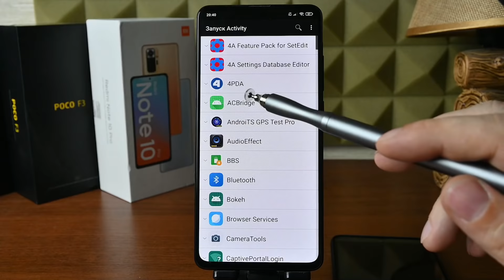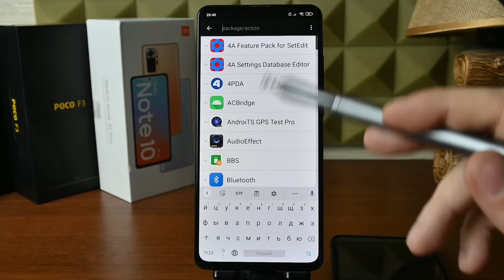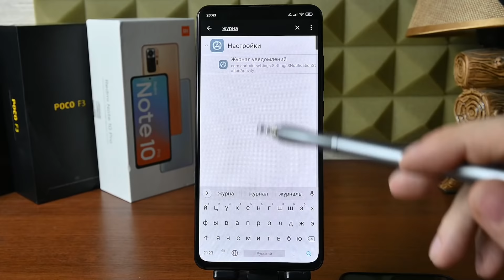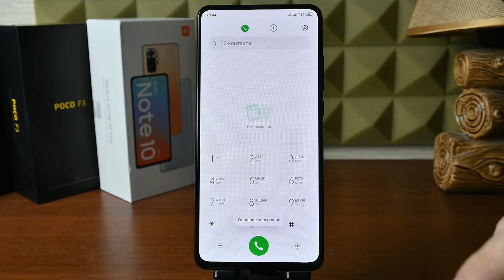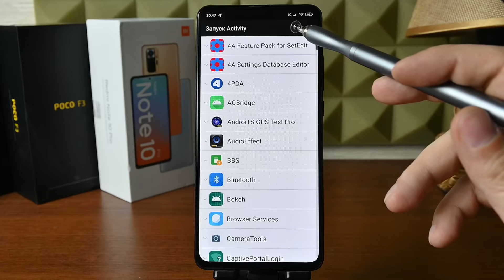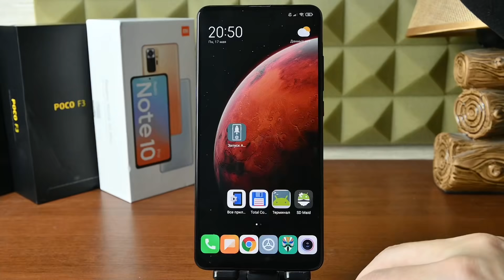Нашел СЕКРЕТНЫЙ ЖУРНАЛ.🕵 Можно прочитать УДАЛЕННЫЕ СООБЩЕНИЯ, и узнать, кто и когда звонил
Универсальная ссылка для поддержки Друзья, в данном видео я расскажу о секретном журнале с уведомлениями на телефоне. В этот секретный журнал попадают записи обо всех уведомлениях, которые поступают в шторку телефона. Благодаря этому секретному журналу, вы всегда сможете увидеть случайно смахнутое уведомление или посмотреть в телефоне кто, когда и что присылал, даже если данное сообщение уже было удалено.
🔥Просьба поддержать видео лайком и комментариями на YouTube, это крайне важно для продвижения

Список системных приложений, которые можно безболезненно удалить с телефона и повысить его автономность, уменьшить расхода заряда батареи и разгрузить оперативную память, находится у меня в Telegram канале
Нажимаете присоединиться, в праве верхнем углу поиск, вбиваете слово "список" без кавычек и все приложения которые я удалял у Вас перед глазами 💥 с описанием, что и для чего